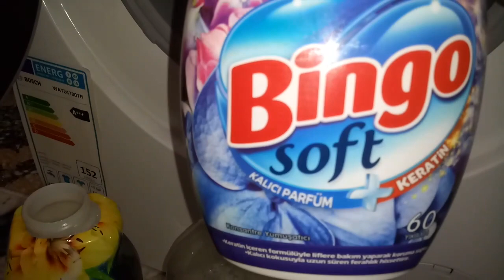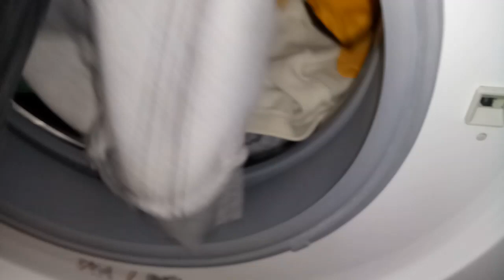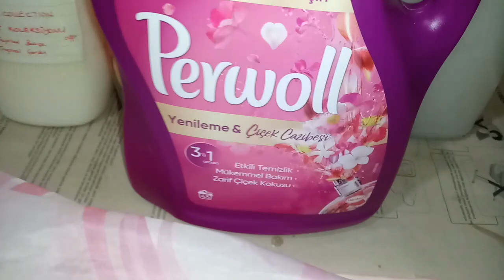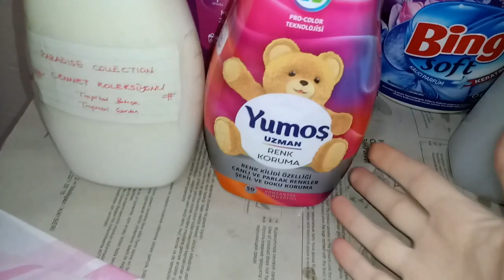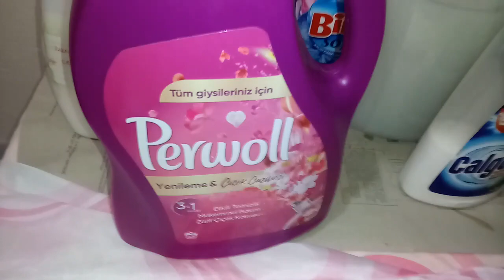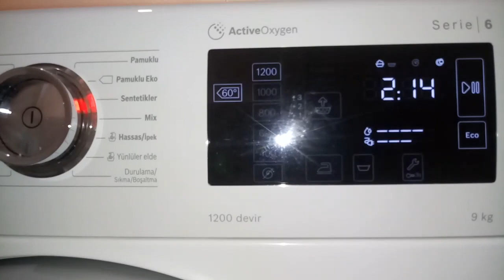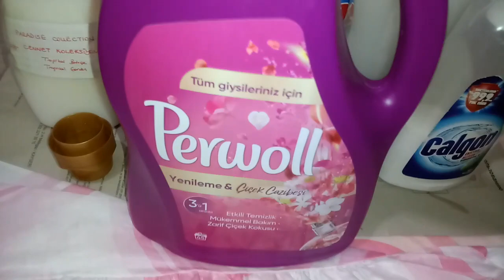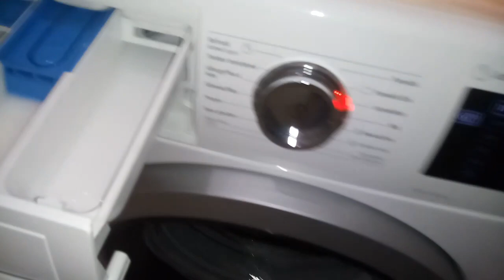🌸💙❤💛Bosch Serie 6 - Light Color and Bright Color Wash / Helle Farben Waschen🌸🌸💛